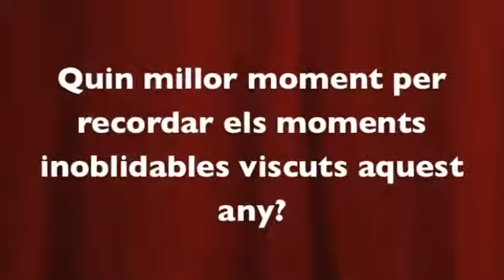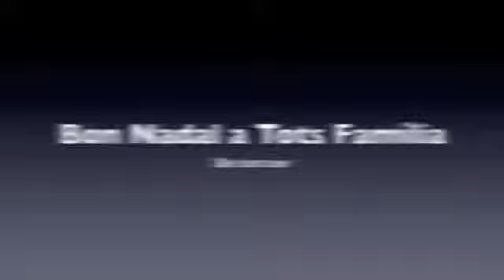Bon Nadal Família